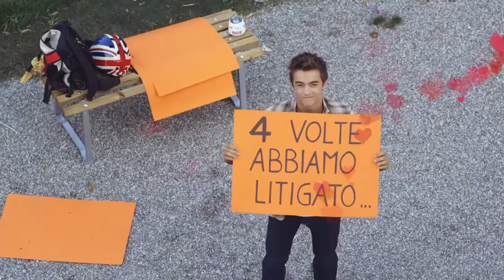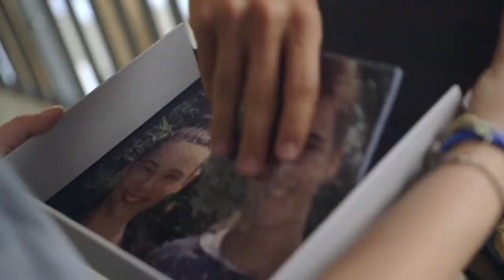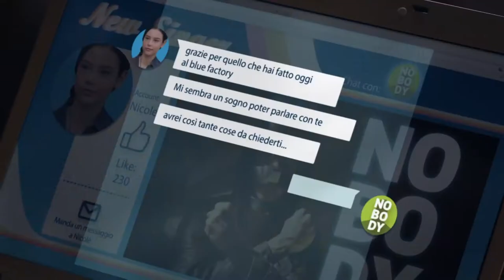Leonardo Cecchi, Eleonora Gaggero - All The While (From "Alex & Co."/Special Version)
Music video by Leonardo Cecchi and Eleonora Gaggero performing All The While.